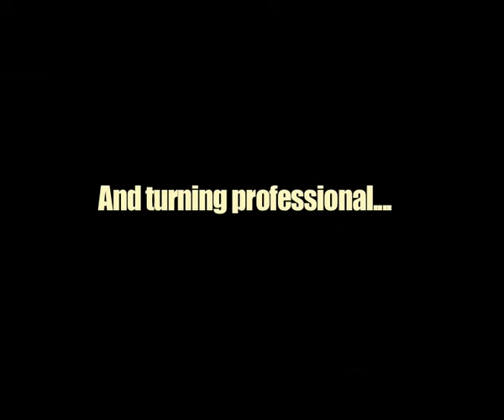Trailer 9 14 6 9 post ceri no NY early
Hunting Tigers in Calverley Woods
Trailer for a film. Trailer 9 14 6 9 post ceri no NY early